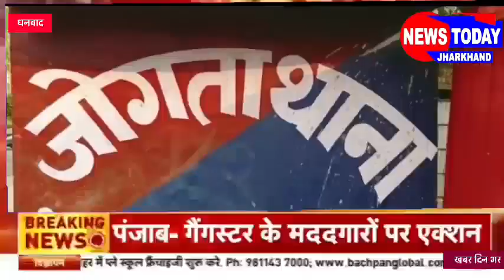big breking"बम फटने से 4 बच्चे घायल सभी को बेहतर इलाज के लिए लाया गया जालान हस्पताल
बम फटने से 4 बच्चे घायल सभी को बेहतर इलाज के लिए लाया गया जालान हस्पताल

धनबाद के जालान अस्पताल भेजा गया है

घटना के संबंध में बताया जाता है कि चारों युवक जंगल में बैर तोड़ने गए थे. इसी क्रम में अचानक तेज आवाज से बम फटी. जिसमें चारों घायल हो गए.

घायल में जिशान अंसारी , सोहराब, समर और सशांक है. इन सभी बच्चों का उम्र 10 से 15 के बीच है. जिसके हाथ और पैर में चोट लगी है.

घटना के बाद घायलों को बेहतर इलाज इलाज के लिए धनबाद के जालान रेफर कर दिया गया है

वहीं घटना के बाद जोगता पुलिस मामले की छानबीन में जुट गई है.